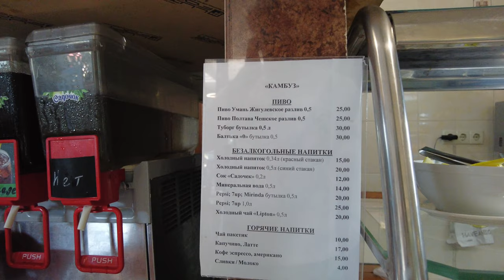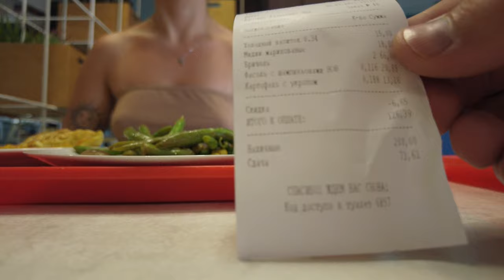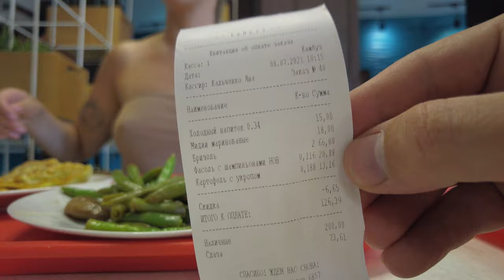2$ Breakfast in Odessa, Ukraine 4K 2021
So this is the typical Ukrainian cafe, where you can try the big list of tasty Ukrainian meals. The average bill for one person is 3-4$ for the full course. This time I paid 2$ for my breakfast.